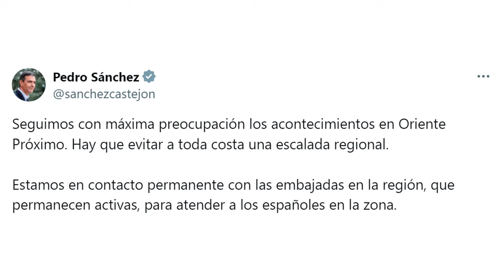🔴Sánchez alinea a España con el Eje del Mal🔴gracias al socialista somos los apestados de Occidente🔴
En este video, discutimos cómo Sánchez ha alineado a España con el Eje del Mal, convirtiéndonos en los apestados de Occidente. ¡No te pierdas este polémico análisis en DistritoTV!